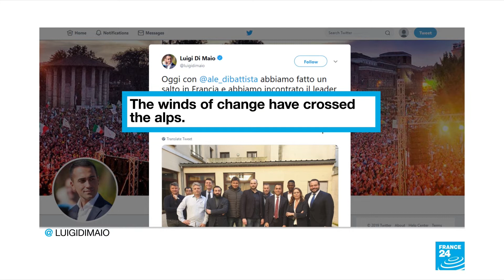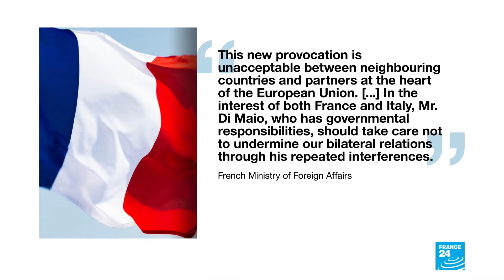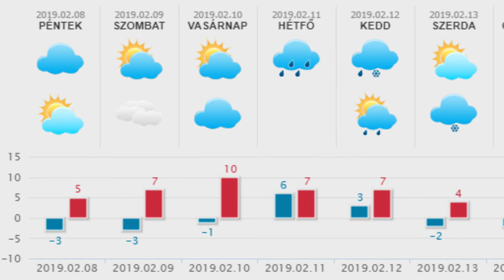HetiTV Híradó - Február 9.